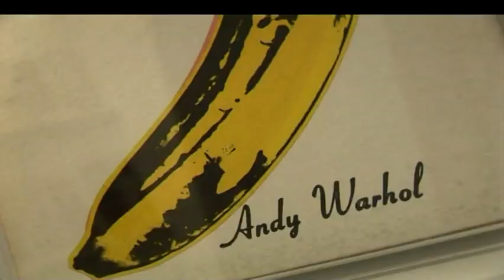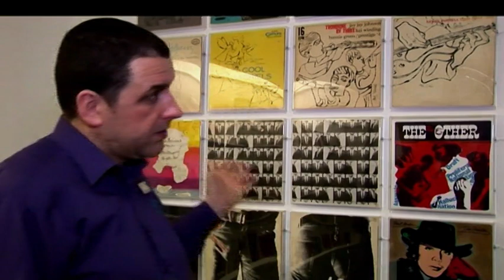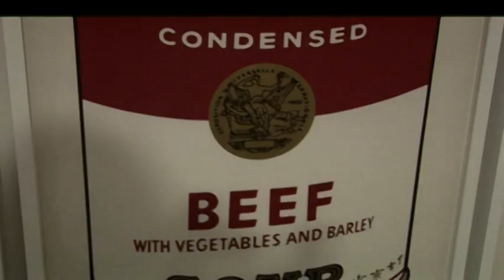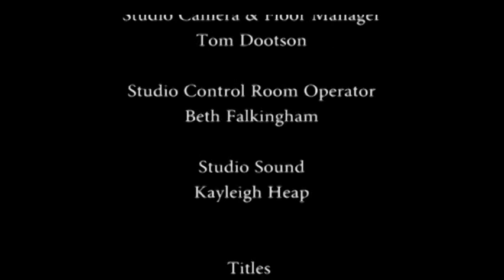Arts Alive: Art - Episode 4 | Bay TV Liverpool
A look inside 'Transmitting Andy Warhol' exhibition at Tate Liverpool.